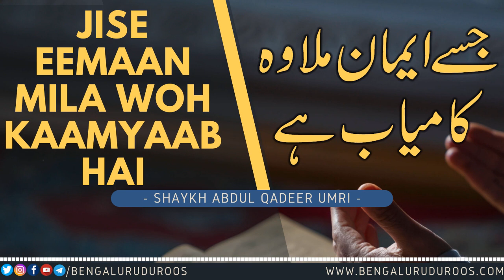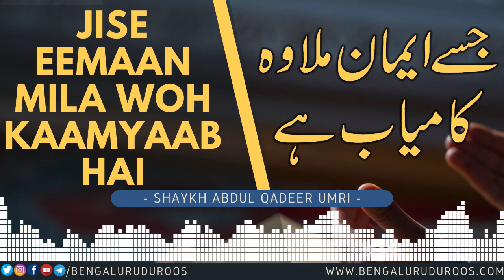Jise Eemaan Mila Woh Kaamyaab Hai | Shaykh Abdul Qadeer Umri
Topic: Jise Eemaan Mila Woh Kaamyaab Hai

This clip is taken from the lecture:
Kaamyaab Insaan

٠٠٠٠٠٠٠٠٠٠٠٠٠٠٠٠٠٠٠٠٠٠٠٠٠٠٠٠٠٠٠٠٠٠٠٠٠٠٠٠